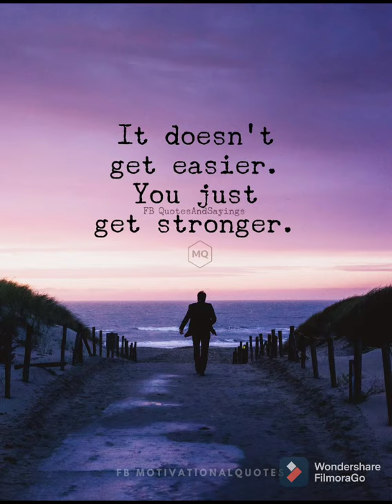motivateyourself. It doesn't get easier. You just get stronger.